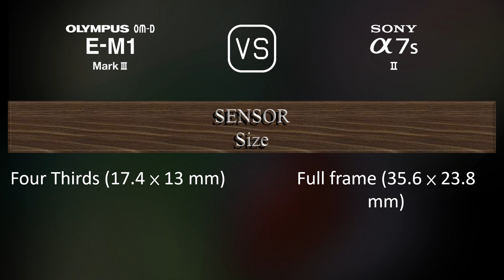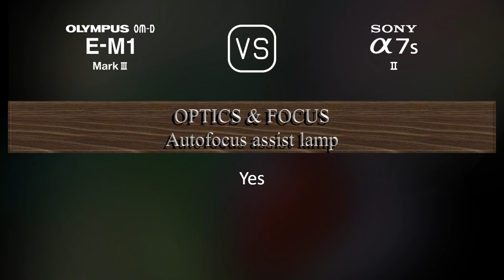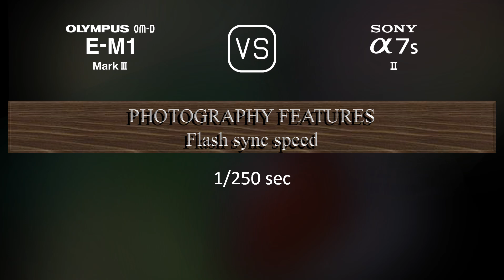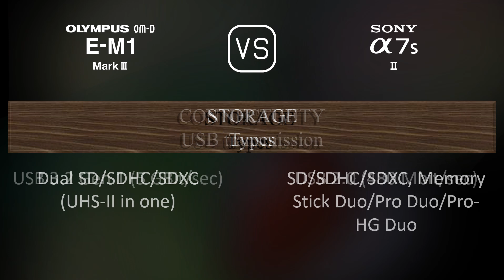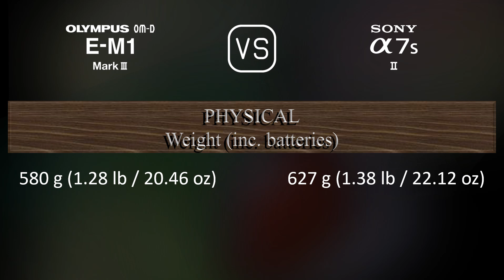Olympus OM-D E-M1 Mark III vs. Sony A7S II: A Comparison of Specifications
This video overviews the Olympus OM-D E-M1 Mark III and the Sony A7S II in a parallel comparison of specifications.

00:25 LAUNCH
00:33 BODY
00:40 SENSOR
01:01 IMAGE
01:16 OPTICS & FOCUS
01:41 SCREEN
01:58 VIEWFINDER
02:13 PHOTOGRAPHY FEATURES
03:06 VIDEOGRAPHY FEATURES
03:20 STORAGE
03:24 CONNECTIVITY
03:49 PHYSICAL
04:07 MISC